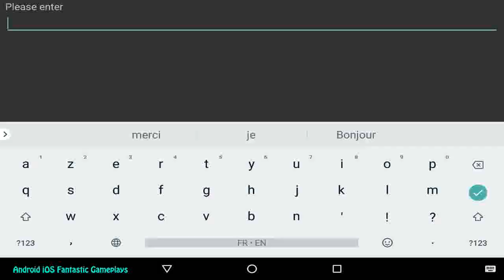Soul Guardians 2 ARPG PVP Android Gameplay ᴴᴰ